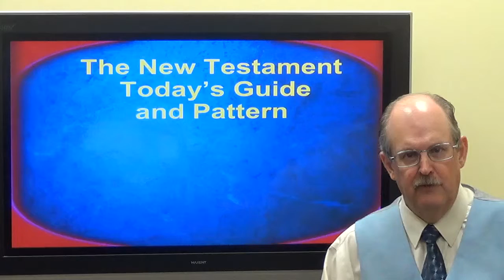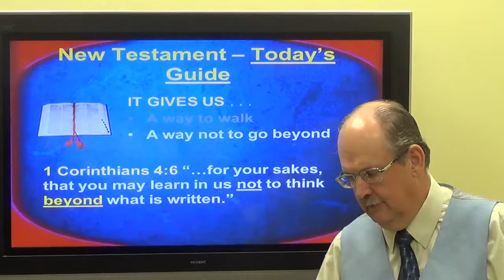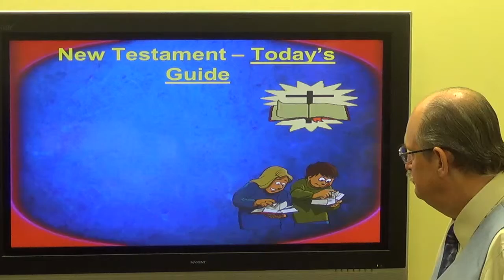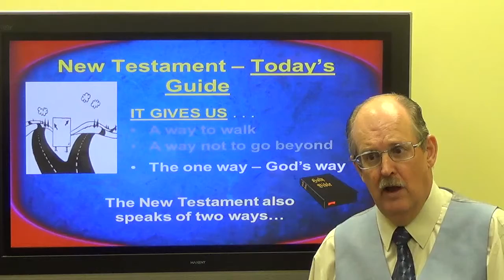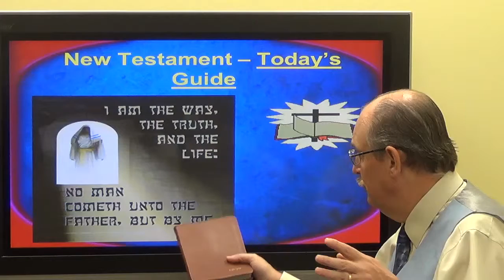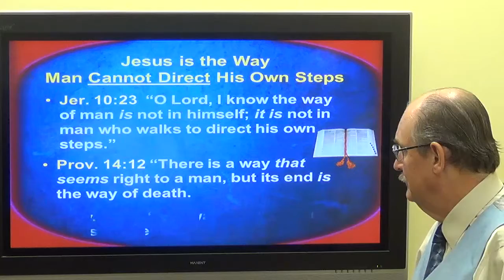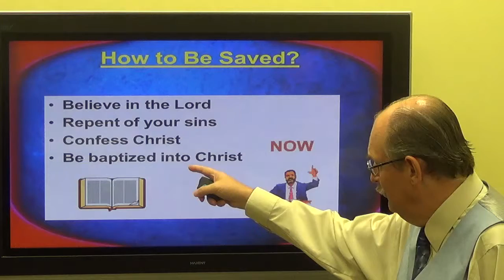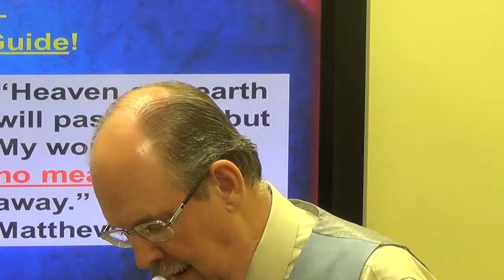God's Book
God's Book, Guide, & Pattern - Part 3